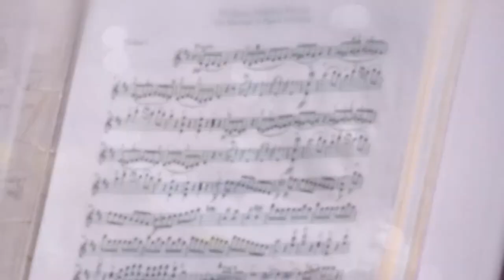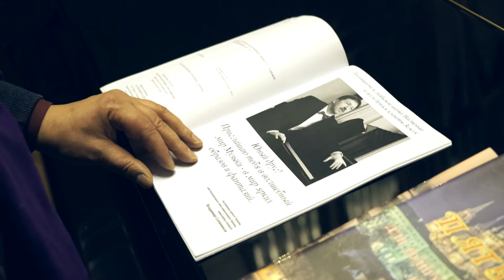Ліцей мистецтв в гостях у Харківської філармоніїї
Партнер показа Приємно приєднатися до мистецтва чудового недільного дня та всією родиною послухати довершену класичну музику у виконанні симфонічного оркестру. Таку чудову можливість вихованцям Харківського ліцею мистецтв та їх батькам вже не перший рік надає обласна філармонія.